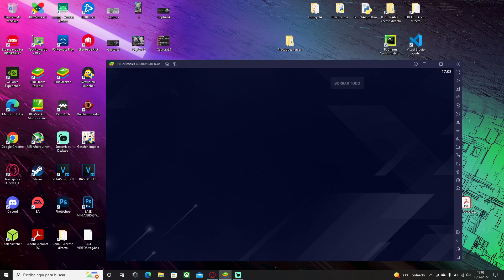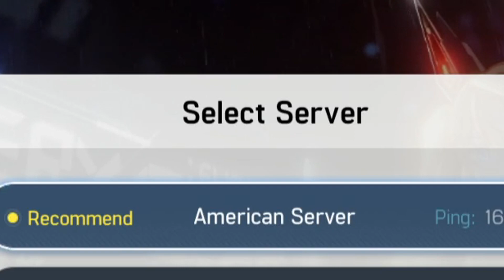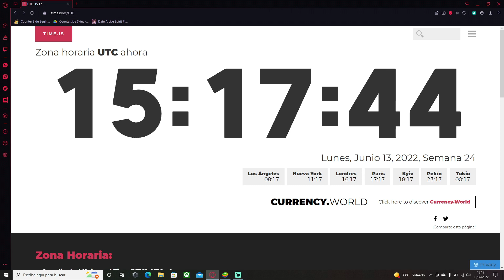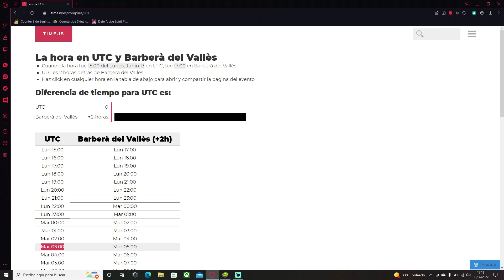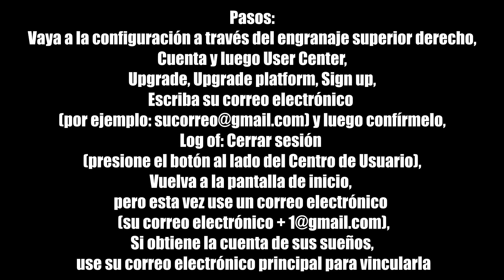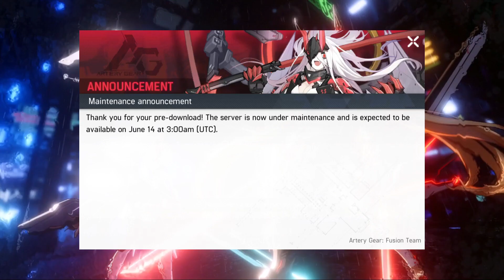⚠️¡ANTES de EMPEZAR MIRA ESTE VIDEO!⚠️(SERVER, HORA DE SALIDA Y REROLL) - Artery Gear Fusion Español